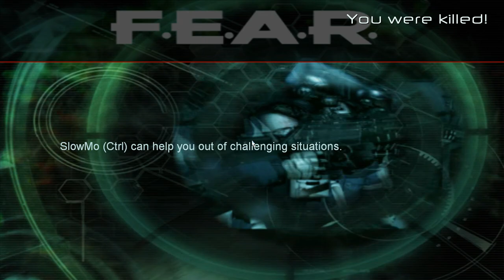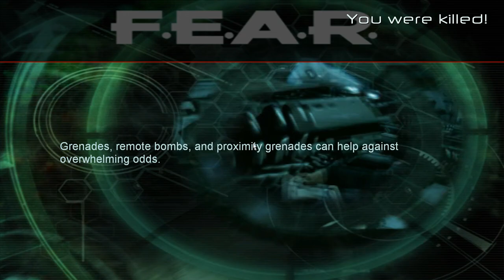FEAR – Episode # 12!